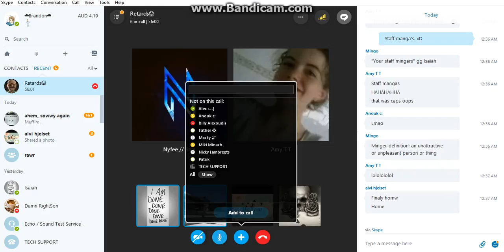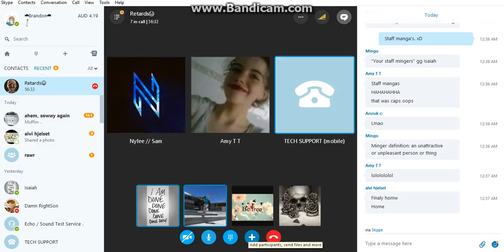Prank Calling Tech Support #3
A video of me prank calling a Tech Support scammer.

-Media-